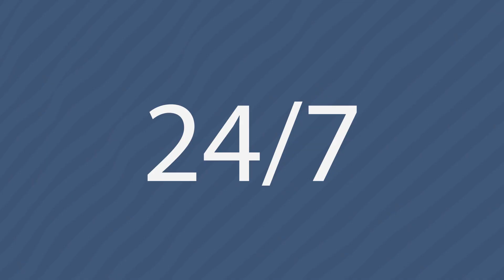PI 05 JUL BL03